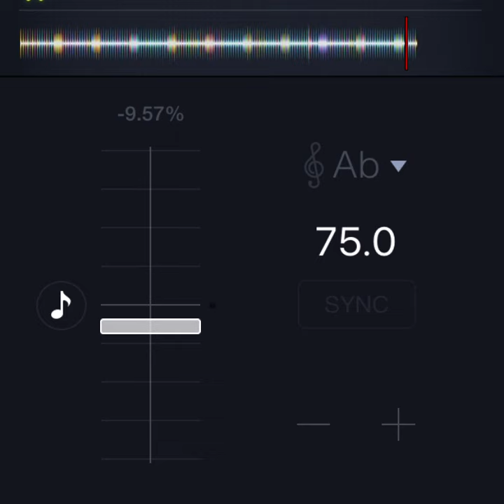Eminem - Must Be The Ganja *slowed only*